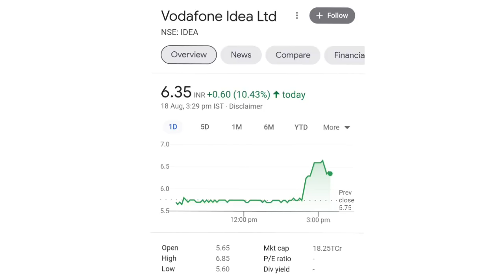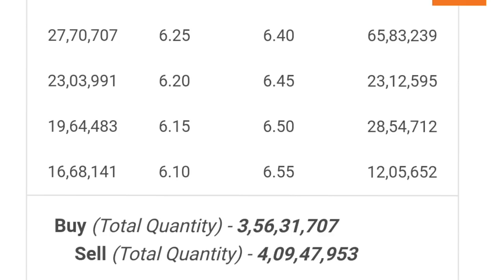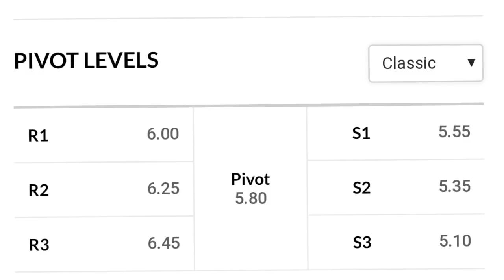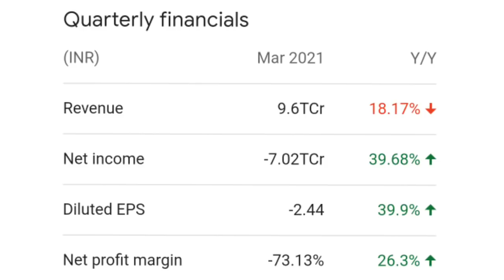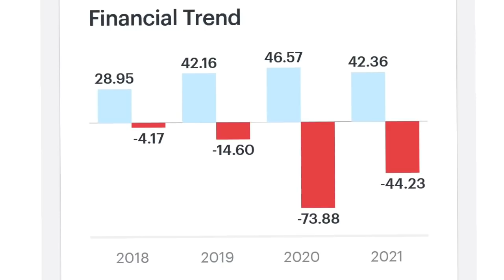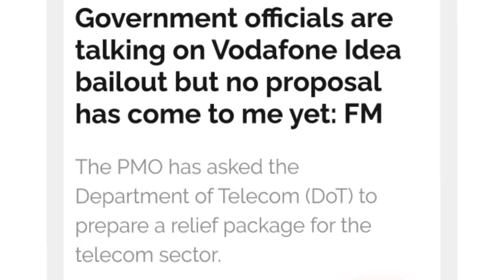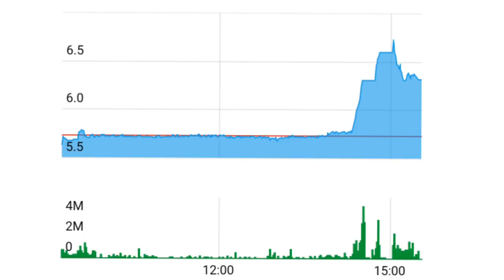vodafone idea share latest news l vodafone idea share l vodafone idea l idea vodafone share news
Live BSE/NSE

online kamai